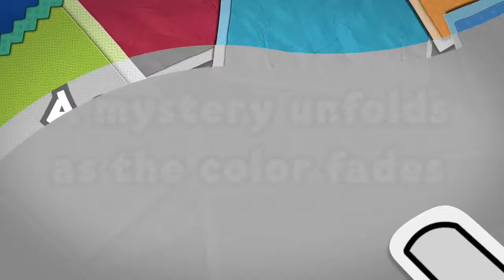Paper Mario: Color Splash - Official Game Trailer - Nintendo E3 2016